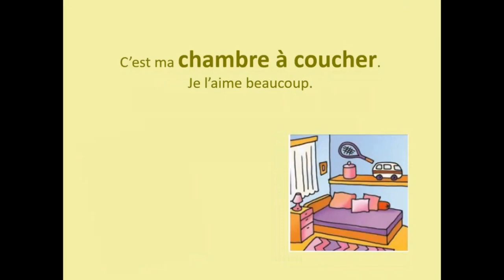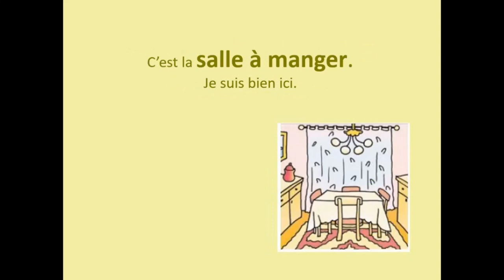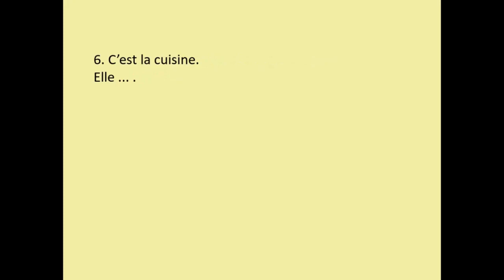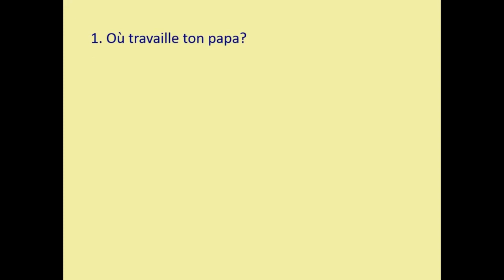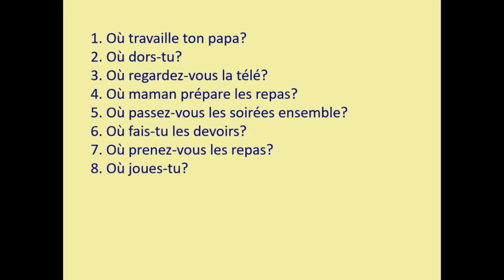Тема 88. Квартира друга/подруги